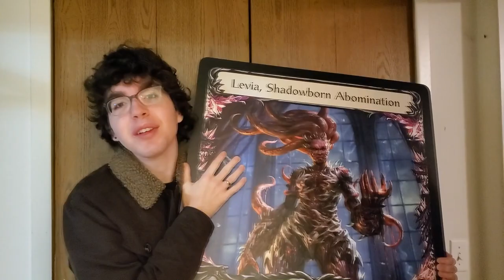Valentines Day Special - Levia /w FabDB List and Guests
I want to thank all content creators with this one. It's a video I've been sitting on for a while and today felt like the right day to post it

Spent close to a whole weekend Grinding with this deck and got it to a point I liked it enough. Of cause I'm no Levia master (unlike ManSant) but this is a deck I would recommend for this coming season